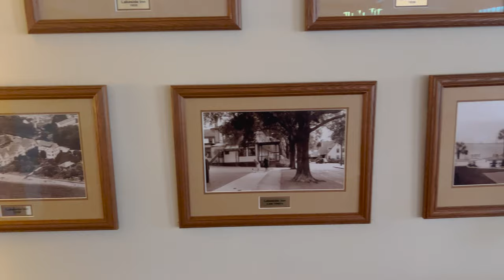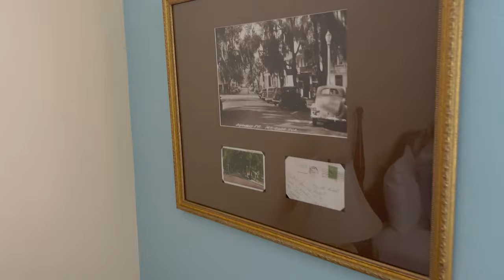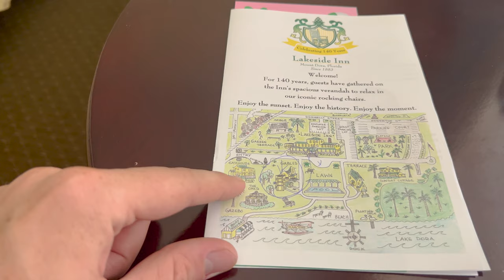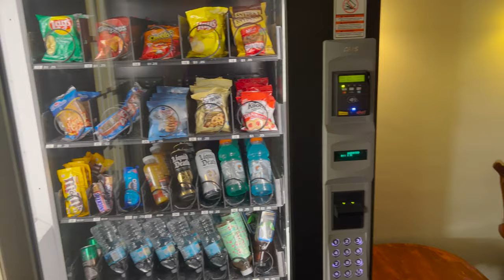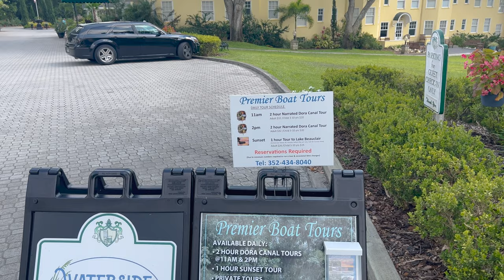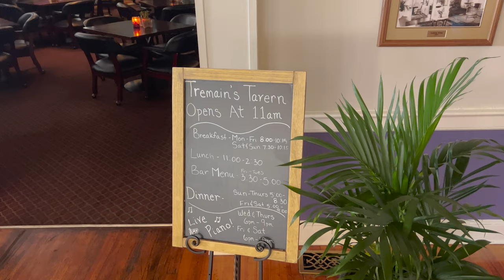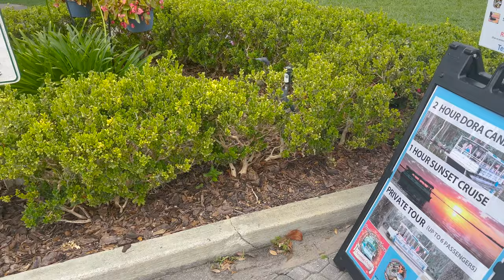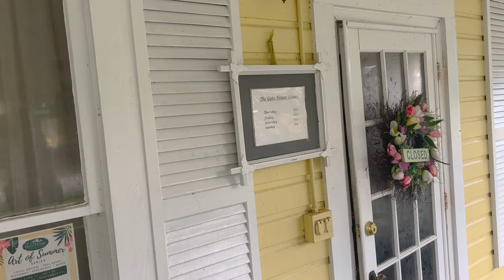Staying at the Historic Lakeside Inn Hotel in Downtown Mount Dora, FL | Full Hotel Tour & Room Tour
In today's video, we finally got the chance to stay at the Historic Lakeside Inn Hotel in Downtown Mount Dora, Florida! If you are looking for a hotel in Mount Dora, FL, you should book your next stay here at the Lakeside Inn. it is so historical. We stayed for two nights and the hotel was celebrating 140 years so that was the price per night. The staff is amazing and the grounds are beautiful. We do a full tour of the Historic Lakeside Inn Hotel in Downtown Mount Dora, FL, and a full room tour. Hopefully, you will enjoy the tour and it will give you some information on hotels in Mount Dora. We would totally recommend staying here and plan on going back. If you are looking for a hotel in Mount Dora, check out the Lakeside Inn!